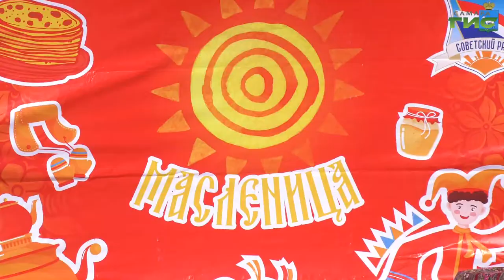Масленицу отметили в разных уголках Самары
Масленицу отметили и на пространствах, благоустроенных по программе "Формирование комфортной городской среды" в разных уголках Самары. Наши съемочные группы работали на нескольких площадках.